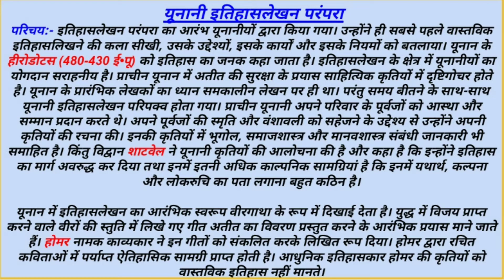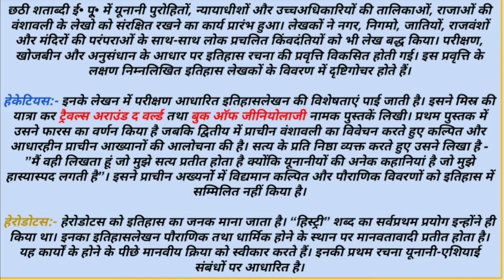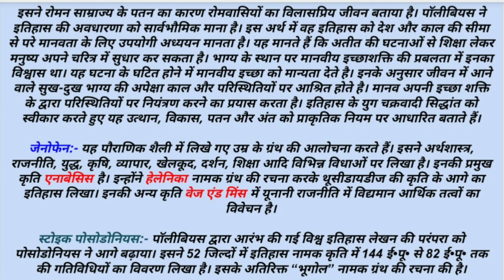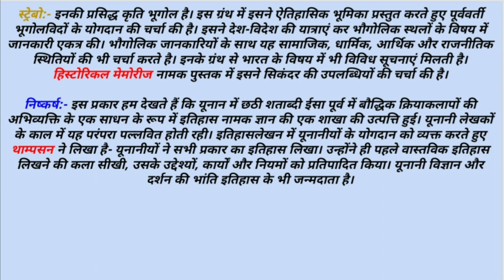Greek Historiography || युनानी इतिहासलेखन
युनानी इतिहासलेखन की शुरुआत. हेरोडोटस... शाटवेल...कॉलिंगवुड... हेसियोड. इलियड और ओडिसी...थूसीडायडिज. पोलीबियस. राजनीतिक इतिहास. सभी विषय. हेकेटियस...